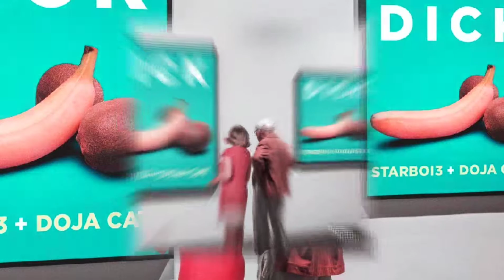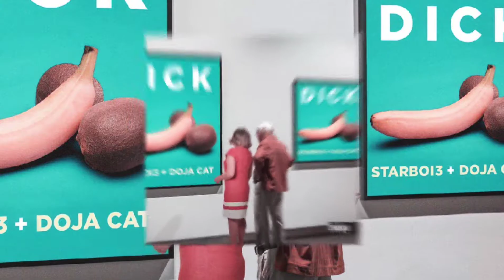STARBOI3 X DOJA CAT DICK (📀DRG HQ AUDIO📀)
ALL THE RIGHTS TO STARBOI13 AND DOJA CAT
ALL THE RIGHTS TO THEIR OWNER
I DONT WANT TO MONETIZE THIS CONTENT
JUST ENTERTAIMENT